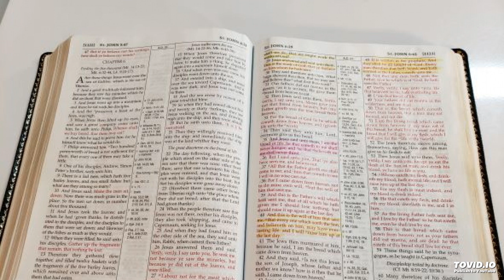Study of Jesus Sermons part 12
Continuation of the Series